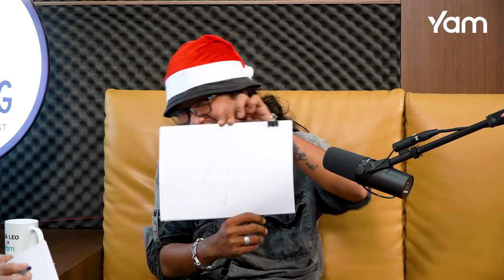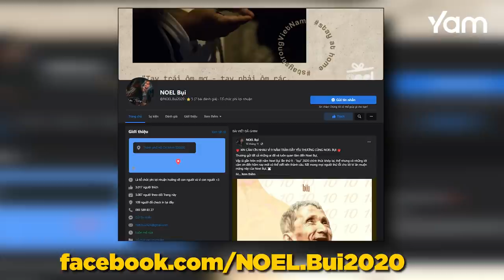Lâm Ống Húc - "Buôn Lậu" Từ Thiện - Không Tầm Thường Ep 5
"Buôn lậu" tình người là chữ dùng của Lâm Ống Húc, một biệt danh nghe rất phim Tàu, để gọi tên những hoạt động thiện nguyện của mình trong những ngày Sài Gòn “bạo bệnh”. Thắc mắc thì anh bảo: “Tôi không có ý định đi làm từ thiện và tôi ghét những ai nói tôi đi làm từ thiện…” Và đây chính là khách mới của Tập 5 Podcast Bình Thường nhưng Không Tầm Thường
★ Để trân trọng việc Dưa Leo làm, hãy DONATE 💸 💸 MoMo 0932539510 💸 VCB 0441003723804, Nguyễn Lê Minh Ngọc